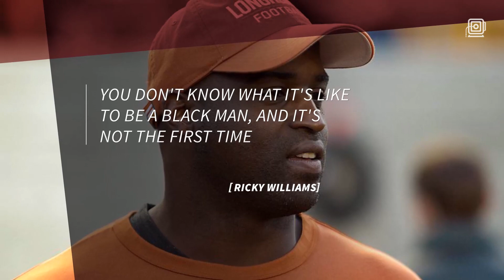Ex NFL running back Ricky Williams arrested on traffic warrants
Ricky Williams smiled for his mugshot after being arrested in Texas this week following a traffic stop.